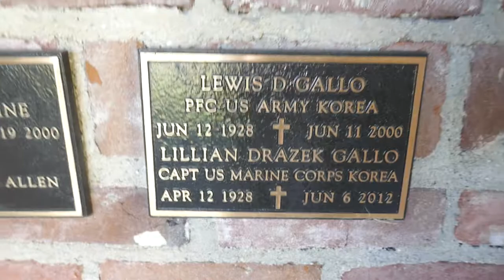Actor Lew Gallo Lillian Gallo Graves Los Angeles National Cemetery LA California USA November 2020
Actor Lew Gallo US Army & wife Lillian Gallo Graves Los Angeles National Cemetery LA California USA November 2020